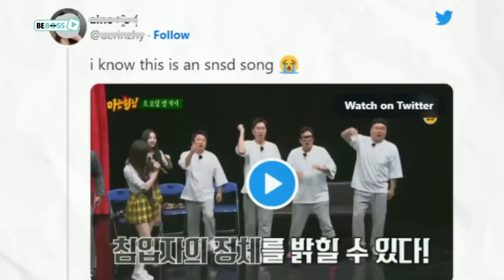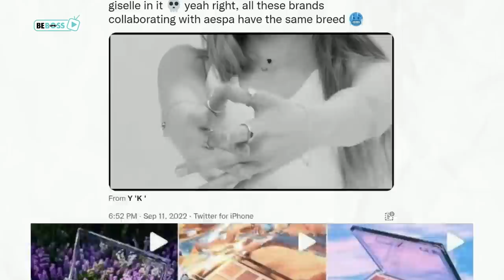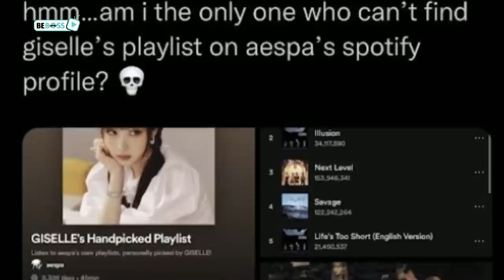Companies Trying To Make These Idols INVISIBLE In Their Own Group?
For a long time, Kpop is no longer just about music, it has become a market and even an industry where idols “sell” their talent and popularity for profit. The holding companies, which act as the “investors”, therefore, do not want to invest money without any return. To guarantee their revenue, Kpop companies will focus more on prioritizing their popular idols, while those with less reputation will be given a cold shoulder. In this video, we're gonna talk about 4 Kpop idols who, despite great talent and visuals, are still neglected by their own companies.